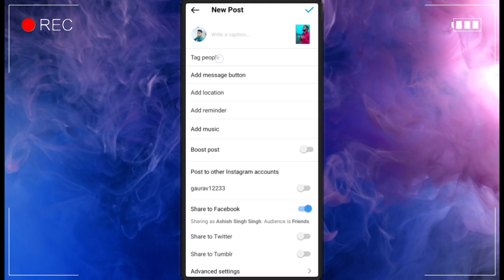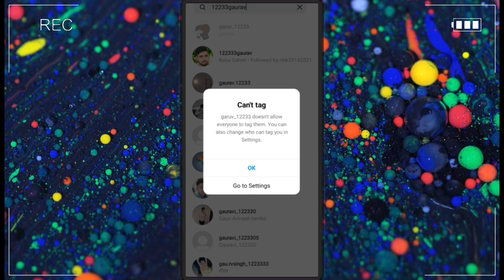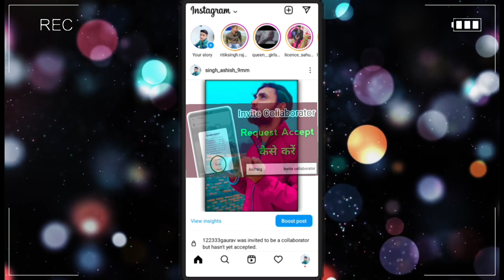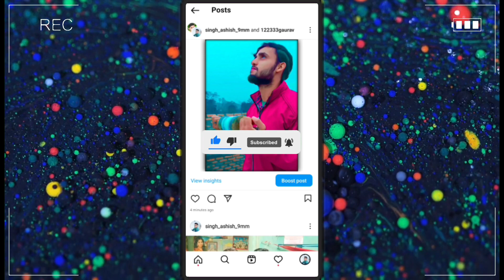instagram one post in two accounts | instagram 2 account one post | instagram 1 post 2 account | How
°°°°°°°°°° About Video °°°°°°°°°°

Dosto Aaj Ki Is Video Mein Mai Aapko Bataya Hu Ki Instagram me ek photo do account par kaise upload kiya jaya hai

     🔲 🔳◼️◾▪️ THANKYOU▪️◾◼️🔳🔲

++ {{ • Instragram • }} ++

++ {{ • Second Channel • }} ++

Queries .

Listen Gaurav

instagram one post in two accounts

instagram 2 account one post

instagram 1 post 2 account

How

how to post one photo in 2 accounts

post one photo in 2 account

instagram me 1 photo 2 account par kaise dale

instagram me one photo two account par kaise uplode kare

how to share reel in two Instagram

how to invite reel

how to accept invite reel

how to invite for reel

how to add one video in multiple Instagram

instagram collab

insta new update for reel

instagram collaborate

collaborate reel video

reel update

how to post Instagram feed with another person

How to post Instagram feed together with friend

How to post same photo at the same time in two account

how to post to instagram

How to post to multiple instagram

post to multiple accounts

multiple profiles on instagram

multiple instagram accounts

2023

hindi

instagram invite collaborator kya hota hai

invite collaborator instagram

collab problem solve

invite collaborator Instagram

Instagram invite collaborator option

instagram collaboration kya hota hai

instagram collaboration

collaboration kaise kare

collaborate

collaboration

how to post one reel in 2 accounts

post one reel in 2 account

instagram me 1 reel 2 account par kaise dale

instagram me one reel two account par kaise uplode kare

Hashtag .